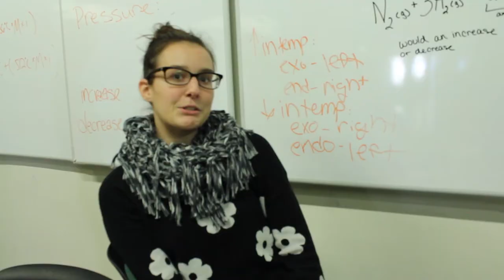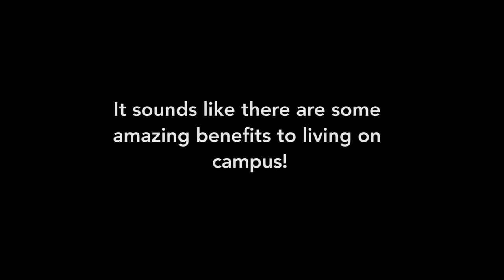Life Living On Campus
Some students shared thoughts on why they enjoyed living on campus!